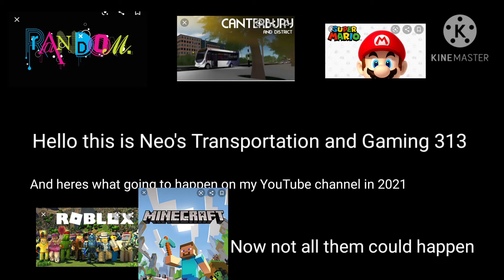Things im uploading to YT in 2021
This Video is what im going to be realising in 2021